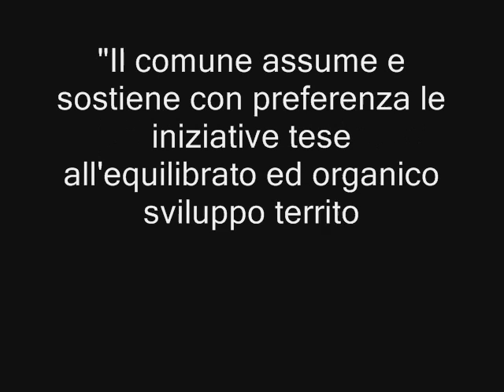L'edificazione selvaggia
La Torre di Babele di un paese a vocazione turistica come Cesenatico